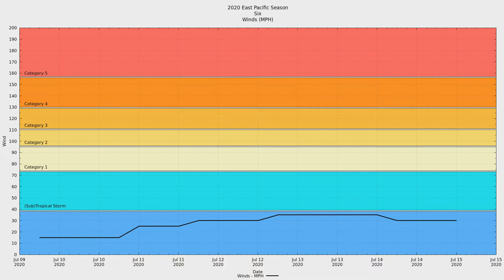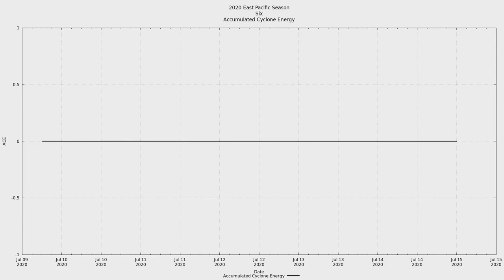2020 East Pacific #06 - Tropical Depression Six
Tropical Depression Six was the sixth tropical system in the eastern Pacific. It was initially expected to become a named Tropical Storm, it quickly degenerated to a remnant low.